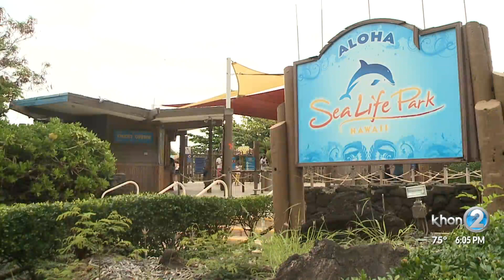Only open 3 days a week but Sea Life Park is busy, looking to hire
Major holidays can bring a boost to businesses. But one general manager tell us they've been busy since re-opening and are looking to hire more people.